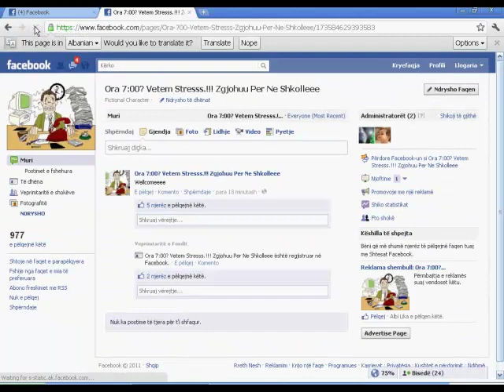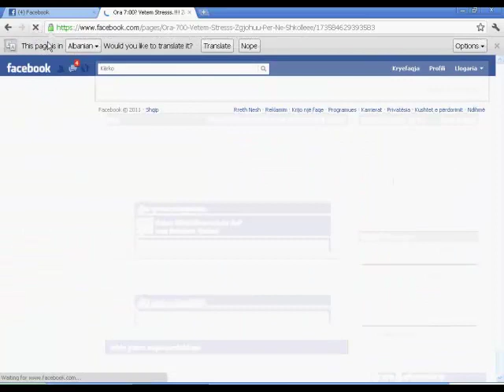Add 600 Fans in Fan Page Facebook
Fan hereee